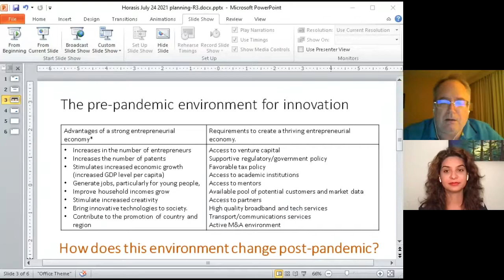Leveraging Innovation in a post-COVID World, Horasis India Meeting 2021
Across the world, entrepreneurs struggle to make themselves and their companies successful. The move toward digitization is affecting all business sectors and this shift is opening new doors of opportunity but these shifts do not impact all sectors equally.  Are there sectors that will benefit disproportionately from innovation? Are there sectors that can deliver higher returns for a nation in a post-COVID world?
• Angela Huang, Founder and President, Tempo Bioscience, USA
• Timothy J. Nichol, Dean, Liverpool Business School, United Kingdom
• Ajay Poddar, Managing Director, Synergy Environics, India
• Navroop Sahdev, Founder and Chief Executive Officer, The Digital Economist, USA
Chaired by
• Jerry Power, Founder, I3 Systems, USA